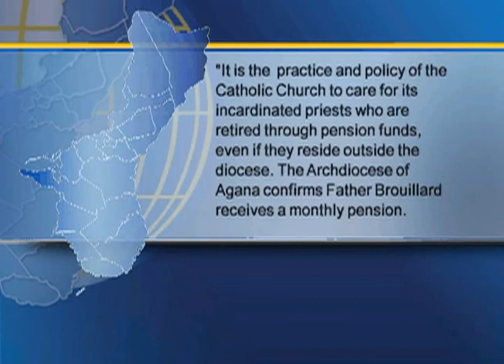Priest admits he molested children, says "I'm doing penance"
A former Guam priest admits to molesting young boys. In an interview with KUAM News, Father Louis Brouillard says he's repenting for his sins every day.